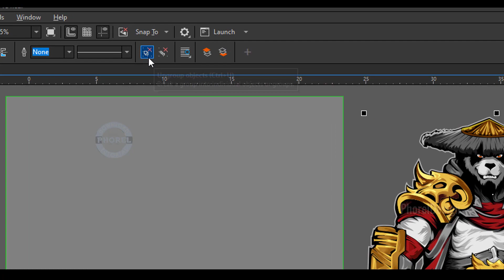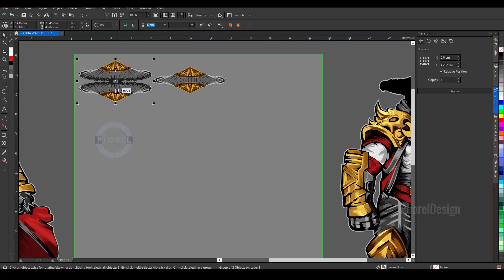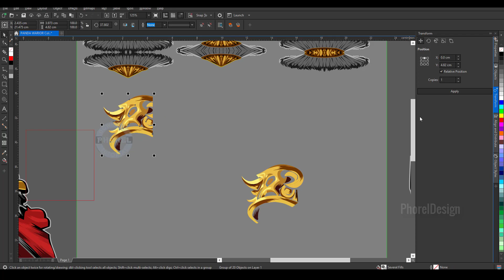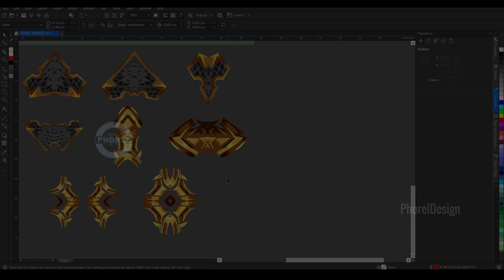Creat Element Symmetric Panda Warior Vector TUTORIAL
TUTORIAL membuat Element Symmetric
dari Panda Warior Vector

Jangan Buru buru download gan
Baca dan pahami dulu DESKRIPSI VIDEO
DO NOT DOWNLOAD before READ AND UNDERSTAND THE ALL VIDEO DESCRIPTION

✪ View  my video to the end

🔽Download Link Element Symmetric =
h***s://carapedi.id/ElPW

🔐 🔑Password :
Don't Skip Video, so that the password is not missed
Jangan Di Skip Videonya Yha Gan Biar password g" kelewat
How to See the Position of Winrar Password?
View  my video to the end you can see Password /Code on Message Video card (Video Teaser Message) (Top right Corner)

Bagaimana melihat letak Password Winrar nya?
lihat video diatas sampai akhir, kalian akan melihat Password/Code nya Di pesan Kartu Video (Pesan Teaser Video) Pojok Kanan Atas

Untuk PC Extract Gunakan Winrar 64/86Bit  V5  Full version